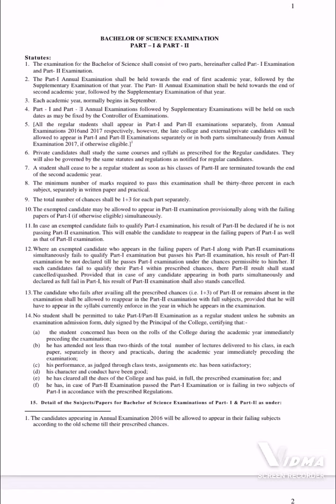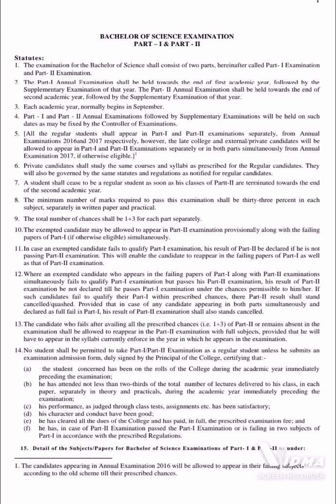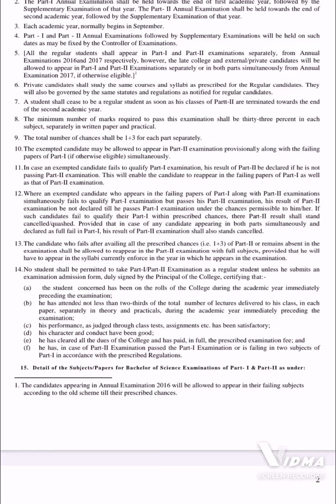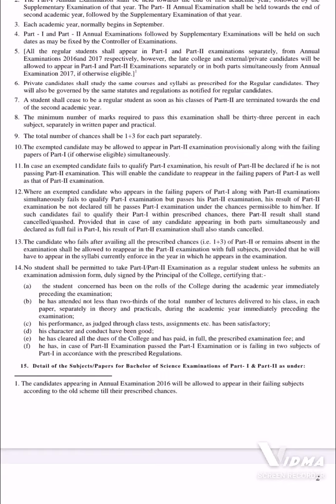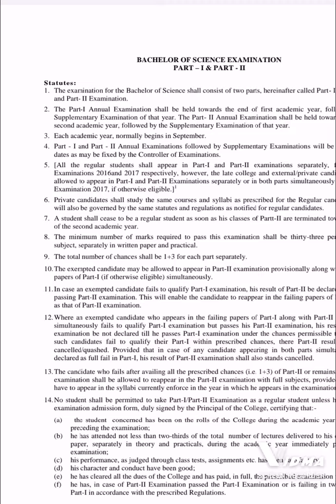how many chances given Ada Ads part 1, 2 | ba bsc adp last chance to pass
zeeshaninfotv
ba bsc adp part 1 2 chances
adp part 1 chances last chances
adp part 2 chances last chances
how much chances given to adp part 1,2
how many supply paper  chances in punajb university
bsc adp ads ada part 1 part 2 chances
adp ada ads last chances